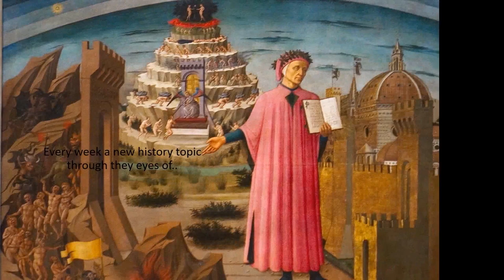The Barbary Pirates forgotten slavery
The Barbary pirates, sometimes called Barbary corsairs or Ottoman corsairs, were Muslim pirates and privateers who operated from North Africa, based primarily in the ports of Salé, Rabat, Algiers, Tunis, and Tripoli. This area was known in Europe as the Barbary Coast, in reference to the Berbers. Their predation extended throughout the Mediterranean, south along West Africa's Atlantic seaboard and into the North Atlantic as far north as Iceland, but they primarily operated in the western Mediterranean. In addition to seizing merchant ships, they engaged in Razzias, raids on European coastal towns and villages, mainly in Italy, France, Spain, and Portugal, but also in the British Isles, the Netherlands, and Iceland. The main purpose of their attacks was slaves for the Ottoman slave trade as well as the general Arab slavery market in North Africa and the Middle East.